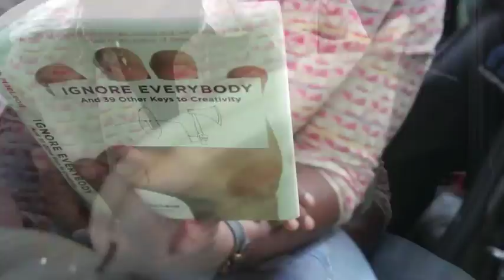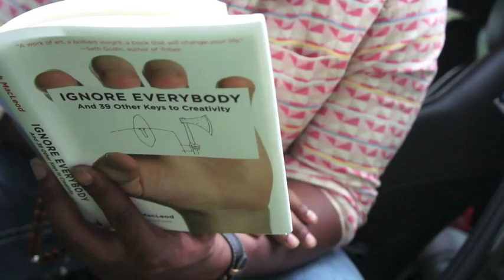Make It Happen- Jeffrey Lee & Landon Cohen (Official HD Music Video)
Real Walk Media Group Present: "Make it Happen" by Jeffrey Lee and Landon Cohen (Produced by DJ Burn One)